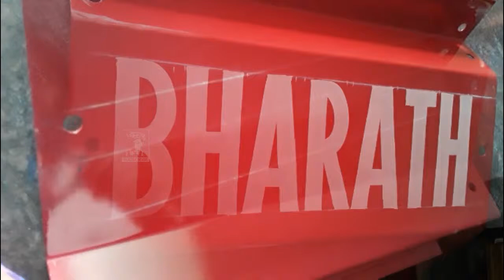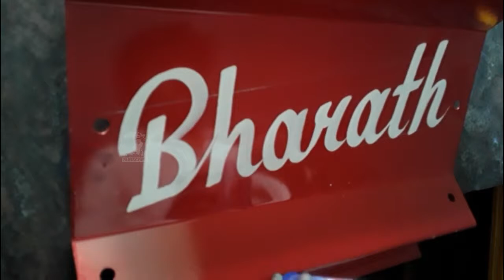Brush Letter Painting - key of arts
How to sign letter painting.

Artist - Lokanath